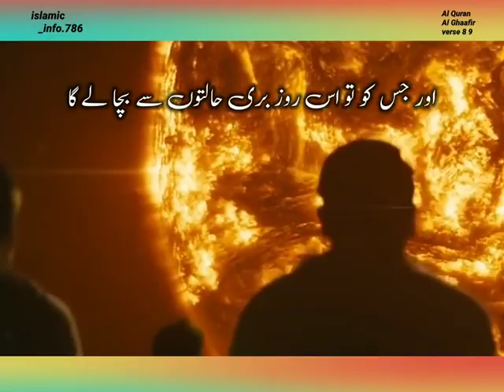Fatima meer vlogs